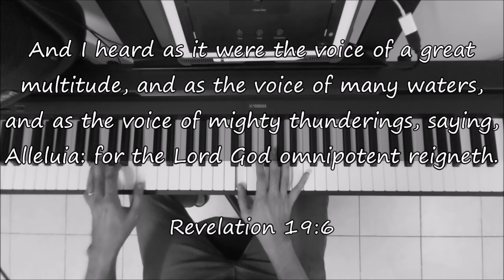HALLELUJAH (by Echoing Angels) - Piano Instrumental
Instrumental Cover

Written by: Gary Zekley, Mitch Bottler, Wayne Douglas Kent (2007)

Artist: Echoing Angels